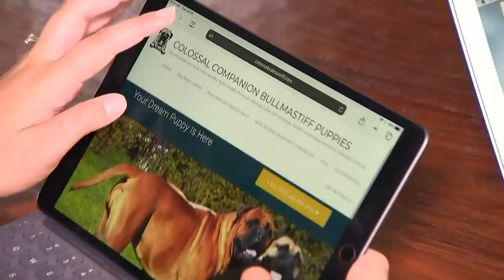Tips for Spotting Scams When Purchasing Puppies Online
Some families looking to buy puppies during the coronavirus pandemic say they ended up getting scammed out of hundreds of dollars. Kerry De Voogd and her family were thrilled when they found a Bullmastiff puppy for sale online. They say the website looked legitimate, so they wired $850 to the breeder and excitedly waited for their new puppy to arrive. Everything was set, the family said, until the “shipper” called asking for a $1,500 insurance fee they said was “required” due to COVID-19.